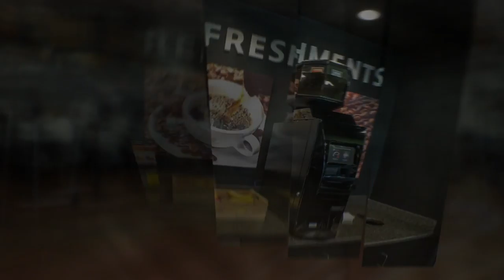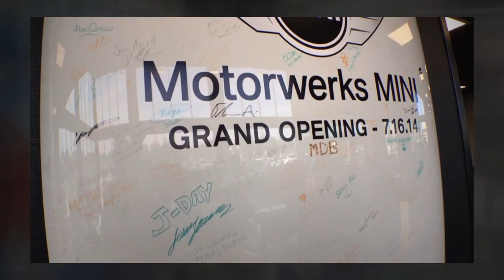Filmed And ShotOniPhone By EsquirePhotography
This video is about Motorwerks MINI in Minneapolis filmed and photographed entirely on an iPhone 6s Plus and Beastgrip Pro by award-winning photographer David Esquire with Esquire Photography.

Let’s Get Connected Online!

Professional photographer, Google Glass Explorer, filmmaker, educator, philanthropist, Director of Photography, musician, writer & actor: David Esquire of international photography company Esquire Photography is a caffeine-fueled photographer that loves to work with outgoing, passionate & exciting people.

His roller coaster career spanning from USA to England, France, Switzerland, Netherlands, Germany, Japan, Singapore, India, CostaRica, Canada & Mexico has blessed him to photograph Grammy award winning bands like DuranDuran, The X Games, commercial & fashion, contributed to a best-selling book on how to capture better photography, modeled for Ralph Lauren, teaches and gives motivational speeches in Elementary, High School and Colleges and has his photography and written work published in 4 languages around the world and gives back to the military.

Contact him today so you can find out what it's like to be treated like a rockstar!

Copyright Esquire Photography | May not be used without expressed written permission | | All international intellectual property laws apply | Esquire Photography and it's logo and slogan are trademarked and copyrighted